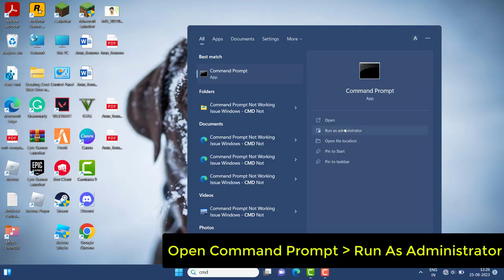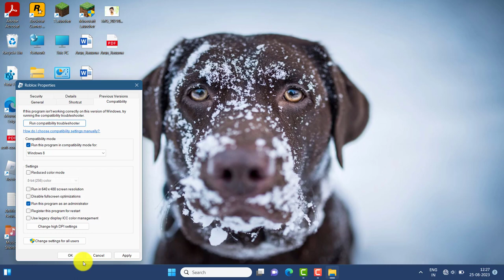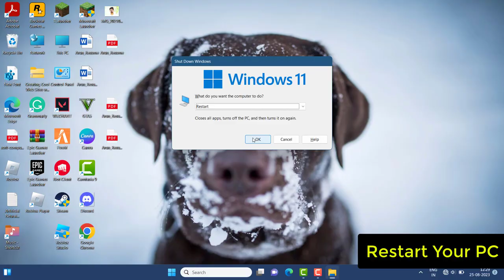How To Fix Roblox Error Code 610 In Windows || 2023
Thank You Everyone For Watching My Video  "How To Fix Roblox Error Code 610 In Windows". This Video is Useful And You Learned Something Interesting.

Hope " How To Fix Roblox Error Code 610 In Windows" useful content.

CHANNEL : @systemsolutions9071